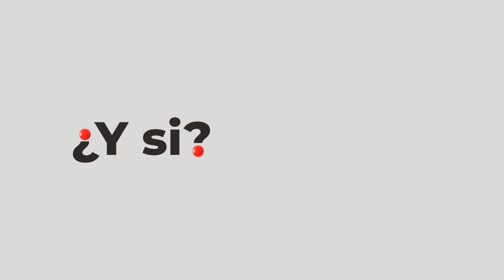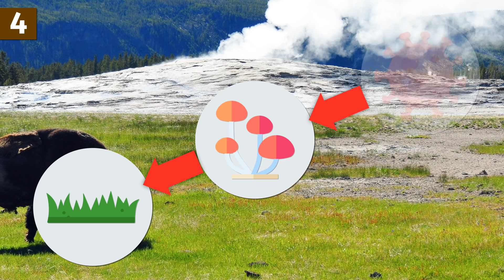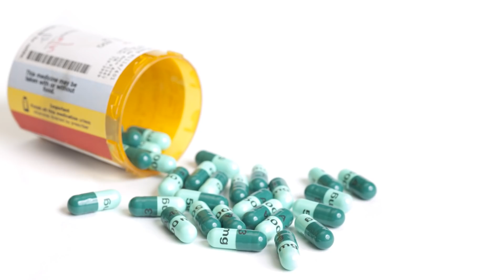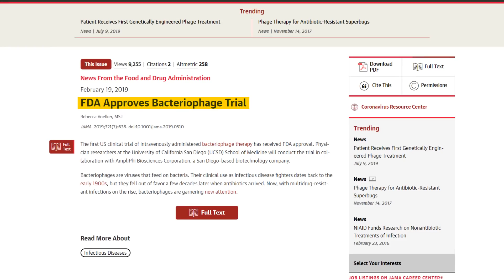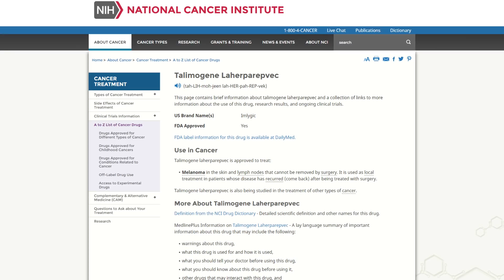El 8% de tu ADN es VIRAL: por qué los virus nos hicieron HUMANOS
❓ ¿Por qué los virus son importantes y necesarios? ✅

No todos los virus son malos. Muchos sirven para proteger o para proporcionar ayuda a individuos o especies. En el pasado, los humanos nos vimos ayudados por unos genes de retrovirus que nos proporcionaron la capacidad de gestar al bebé internamente. Por último, los virus ya nos están empezando a ser útiles dentro de la biotecnología, para luchar contra diversas enfermedades.

Música de Artlist.